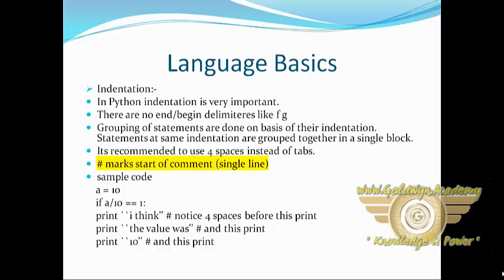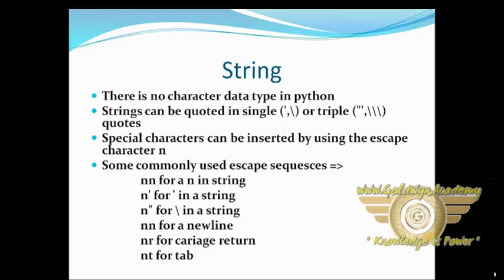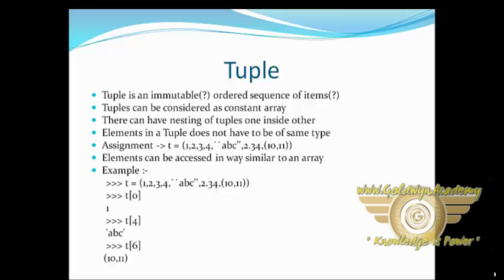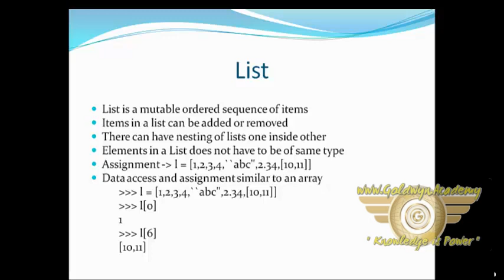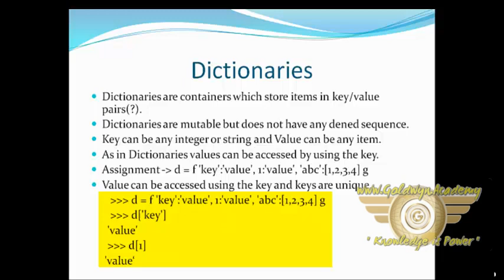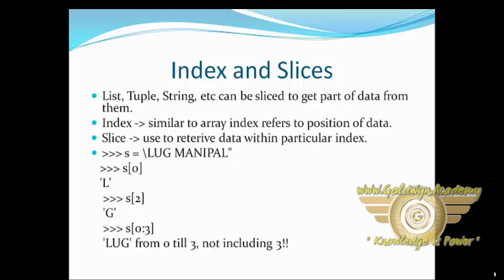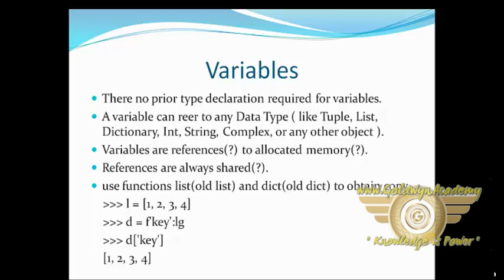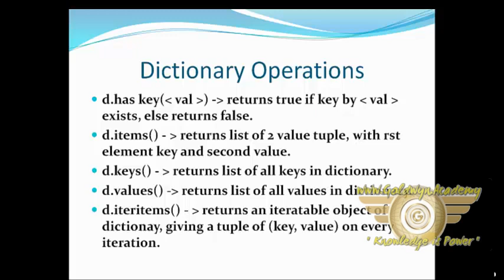Revise 2 PART-19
This site contains materials and exercises for the Python 3 programming language. In this course you will learn how to write code, the basics and see examples.